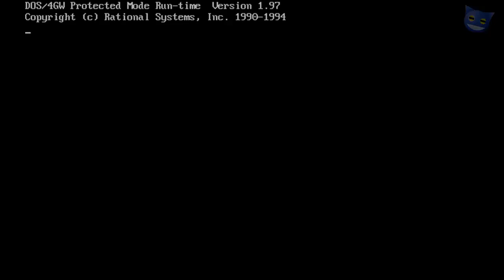Let's Play Stonekeep - 2 : Punching Ants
Welcome to our Stonekeep gameplay let's play, follow us walkthrough the depths of Stonekeep. We meet the goddess of earth thera and punch a few ants. Plus we find the secret dagger on the first level.